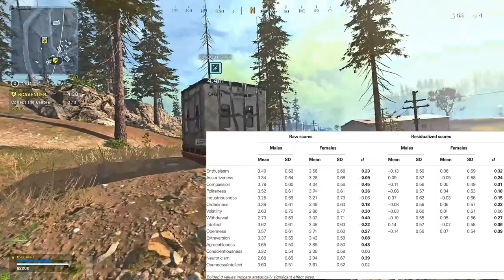Debunking The Wage Gap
Which Way Western Man? Part II